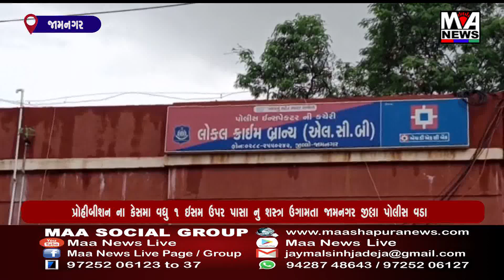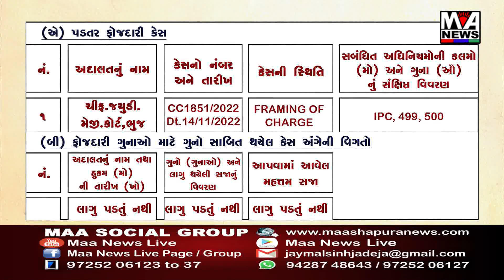પ્રોહીબીશન ના કેસમા વધુ ૧ ઇસમ ઉપર “પાસા”નુ શસ્ત્ર ઉગામતા જામનગર જીલ્લા પોલીસ વડા